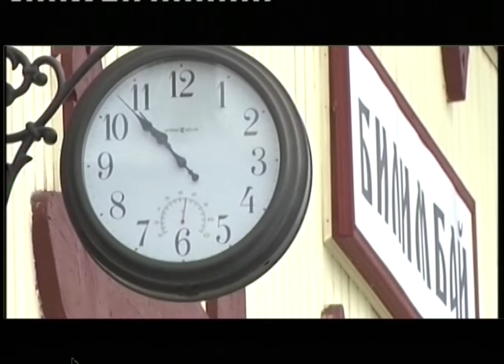Билимбаевский вокзал может стать архитектурным памятником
Стать памятником архитектуры может и привокзальный туалет. Так решили эксперты Управления по охране объектов культурного наследия, которые обследовали комплекс вокзала на станции Билимбай.

Деревянный железнодорожный вокзал является одним из старейших пассажирских зданий в Свердловской области. Его, а также водонапорную башню и отхожее место возвели в 1909 году при прокладке железнодорожной ветки «Пермь –  Екатеринбург». Станция построена как единый ансамбль в стилевых формах модерна по проекту Феофана Вольсова. Архитектурный стиль модерн был широко распространен в отрасли железнодорожного строительства в начале XX века. Теперь предложение экспертов должно пройти общественное обсуждение. После чего комплекс Билимбаевского вокзала будет признан памятником архитектуры.